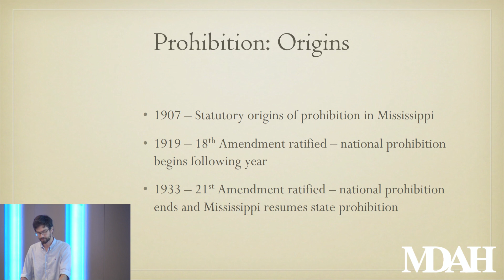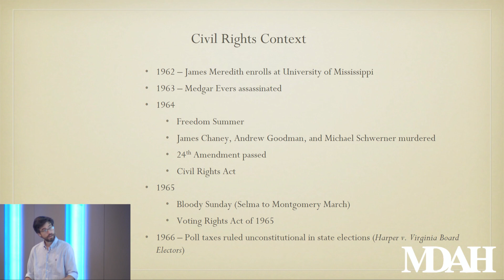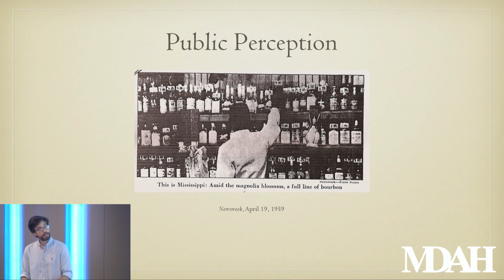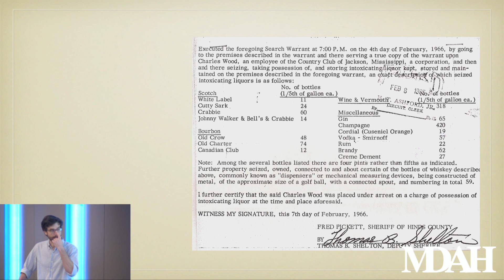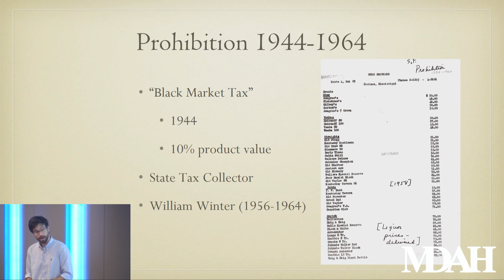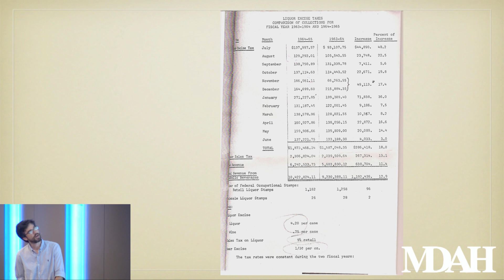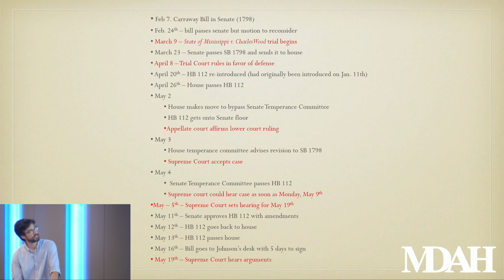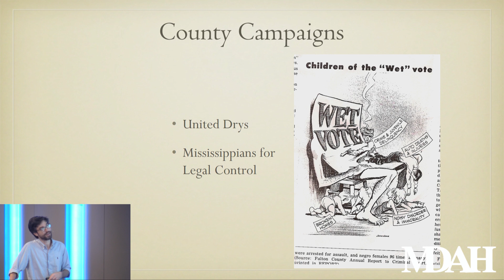History Is Lunch: Josh Green, "The 1966 Jackson Country Club Liquor Raid"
On August 19, 2020, Josh Green presented “Axe and Ye Shall Receive: The 1966 Jackson Country Club Liquor Raid” as part of the History Is Lunch series. The program was in conjunction with the new Mississippi Distilled exhibit at the Museum of Mississippi History and Mississippi Civil Rights Museum.

The statutory prohibition of alcohol in Mississippi dates to 1907. A few years after that the state became the first to ratify the Eighteenth Amendment, which prohibited the sale of alcohol across the United States. In 1966 Mississippi became the last state to repeal its prohibition law, but not before some of Mississippi’s social and political elite ran afoul of the law in a very high-profile raid.

Around 7 p.m. on February 4, 1966, Hinds County chief deputy sheriff Tom Shelton, accompanied by three deputies, arrived at the Jackson Country Club with a demand that they be allowed to search the premises for contraband liquor. The annual Carnival Ball, one of the season’s main social events, was always followed by a reception. In 1966, as in years past, the reception would be held at the country club.

“The traditional serving of whiskey and champagne at the event was the city’s worst-kept secret, notwithstanding the illegality of both,” said Green. Shelton, a teetotaler himself, intended to show that the state’s prohibition laws applied to everyone, even the capital city’s elite. “His plan was to get in, seize the contraband liquor, and get out before the guests and press began to arrive for the reception,” said Green. “He succeeded in the first two parts, but the consequences of failing on the third helped drive a nail in the coffin of prohibition in Mississippi.”

Josh Green earned his BA in history and classics from the University of Mississippi, an MA in Southern Studies from the University of Mississippi, and a JD from Tulane University School of Law. His undergraduate honors thesis “’The Last Drinking Drys’: The Repeal of Prohibition in Mississippi” received the Gray Award for outstanding undergraduate paper in the field of Southern Studies. Green is a contributing author to the Mississippi Encyclopedia and author of the section on the 1966 Jackson Country Club liquor raid. Green is a conservation lands coordinator for Ducks Unlimited in Ridgeland, Mississippi.